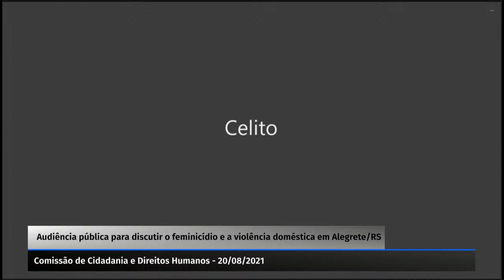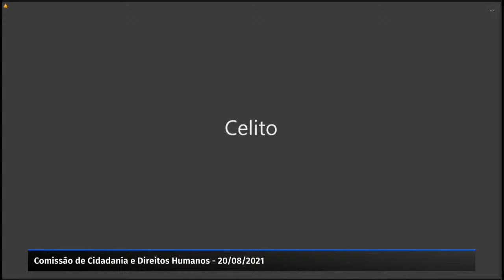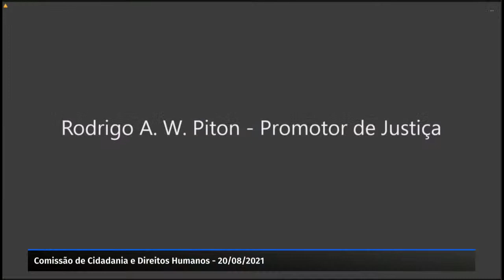COMISSÃO DE CIDADANIA E DIREITOS HUMANOS - 20/08/2021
Audiência pública para discutir o feminicídio e a violência doméstica em Alegrete.